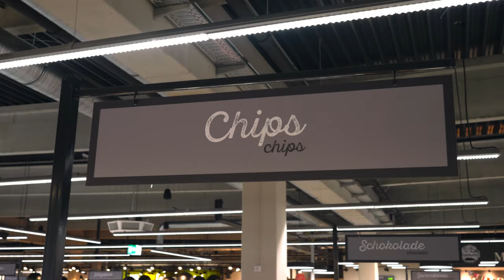Cossus Rap „Mein EDEKA“ auf Saarländisch I EDEKA Song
🎬 Klappe, die vierte! Unn? 🤓 Was meint ihr zum Rap „Mein EDEKA“ diesmal auf Saarländisch? 🤪

Jetzt haben wir schon 4/5 unserer EDEKA-Raps mit Cossu aufgebraucht, so schnell kann’s gehen. Aber wer aufgepasst hat, weiß, … einer geht noch, einer geht noch rein. 🎶 Jetzt könnt ihr euch überlegen, von welchem Song ihr lieber einen Ohrwurm habt. 🙈 Viel Spaß dabei!

Und wenn ihr noch mehr von Cossu sehen wollt und Bock auf tolle Rezepttipps, lustige Wortspiele oder Nice-to-know-Facts habt, dann schaut doch mal auf unserem Facebook- und Instagram-Kanal vorbei! 🤓

Viel Spaß beim Durchstöbern, Mitrappen und Lachen, wir freuen uns auf euch. 😊